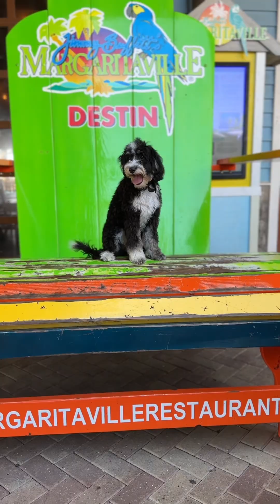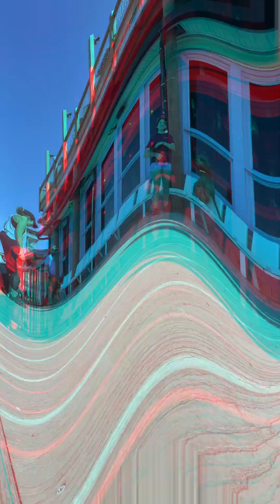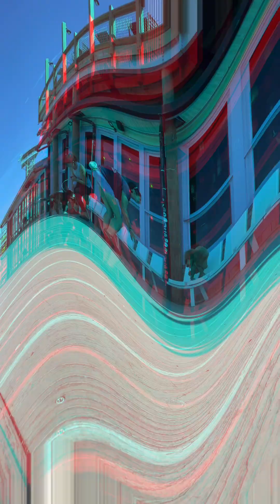5 Month Old Bernadoodle-Sadie-Best Dog Trainers Florida-Urban K9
Sadie is a rambunctious and playful little girl! She jumps and pounced you with a wagging tail full of energy! In our Famous Two Week Board and Train program, Sadie has learned to harness that tail into good behavior and good manners!